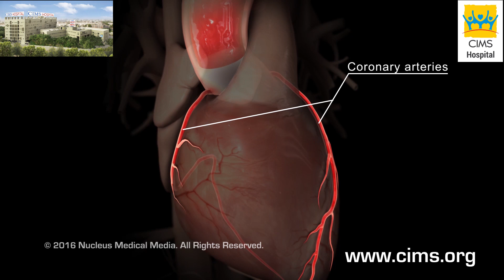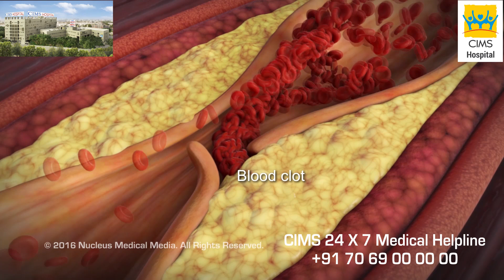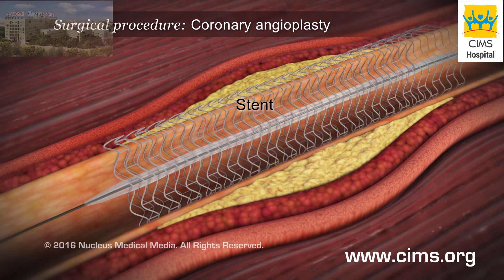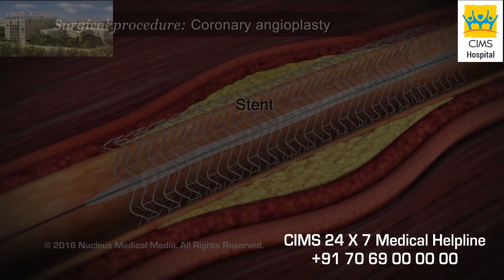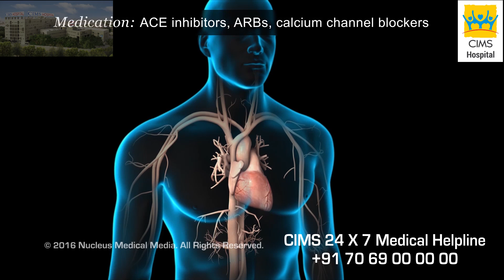About Your Heart Attack (Hindi) - CIMS Hospital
हार्ट अटैक, यानि कि दिल का दौरा वह स्वास्थ्य स्थिति है जो ह्रदय की मांसपेशियों को रक्त का प्रवाह अवरुद्ध हो जाने की वजह से उत्पन्न होती है। हृदय की मांसपेशियों को रक्त पहुँचने वाली धमनियां किन विभिन्न तरीकों से अवरुद्ध हो सकती हैं उनके बारे में, और हार्ट अटैक, यानि कि दिल के दौरा के उपचारों के बारे में समझाया गया है।
हार्ट अटैक, यानि कि दिल के दौरा के इलाज के लिए सिम्स कार्डियोलॉजी।

३५० बेड वाली, यानि कि ३५० मरीजों को एक साथ संभाल सके वैसी, मल्टी सुपर स्पेशियालिटी (अनेक प्रकार के रोगों / स्वास्थ्य परिस्थितियों के निदान, देखभाल और उपचार प्रदान करने वाली अस्पताल), ऐसी सिम्स (CIMS) हॉस्पिटल (अस्पताल), अहमदाबाद (गुजरात) के सबसे अच्छे अस्पतालों मेंसे एक है, जोकि विभिन्न प्रकार के निदान और उपचार सेवाओं को प्रदान करता है।